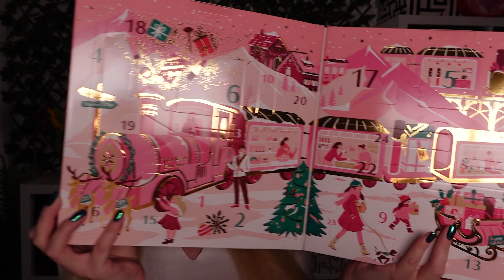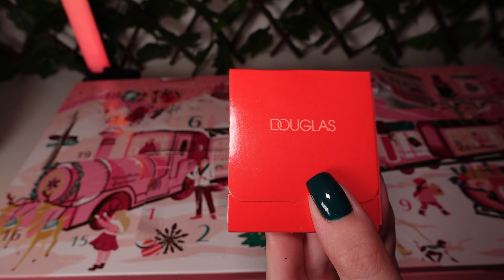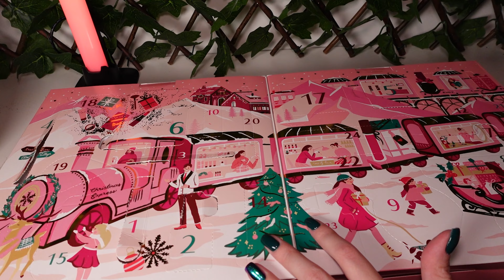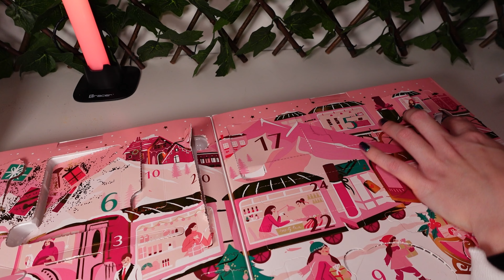HIT CZY KIT? | OTWIERAM KALENDARZ ADWENTOWY DOUGLAS MAKE - UP 2023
Hej!

W dzisiejszym odcinku zapraszam Was na kolejny unboxing kalendarza adwentowego! Tym razem jest to kalendarz adwentowy od Douglas Make - up advent calendar. Jest to wersja makijażowa. Oprócz niej dostępne są jeszcze dwie inne wersje.
Czy kalendarz będzie wart swojej ceny? Tego dowiecie się z dzisiejszego odcinka!